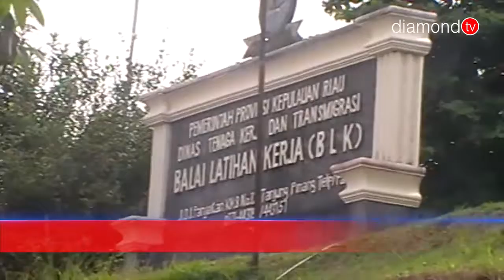BALAI LATIHAN KERJA PROVINSI KEPRI SEGERA PERBAIKI PAGAR YANG ROBOH